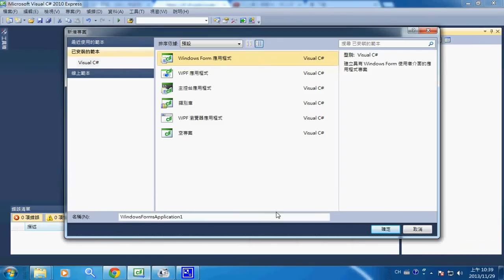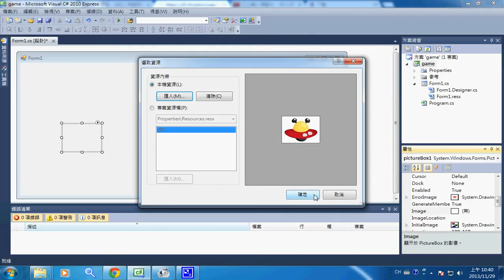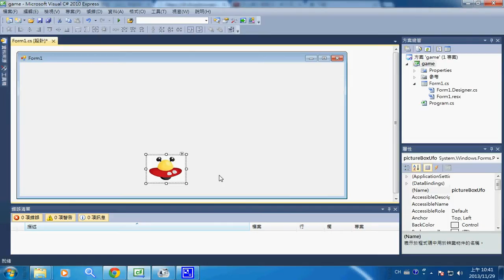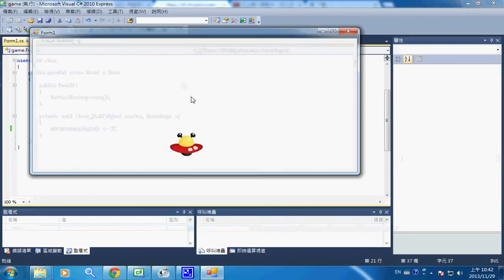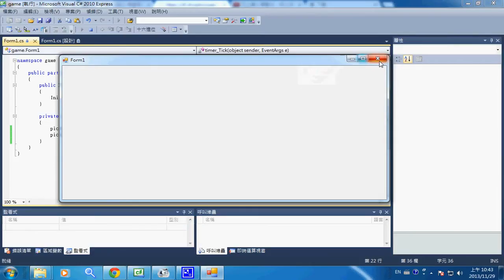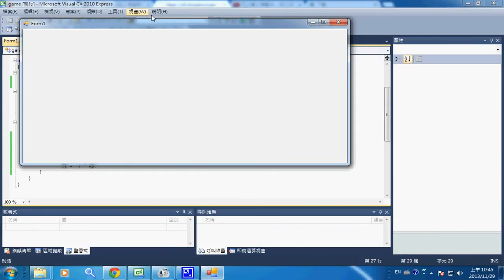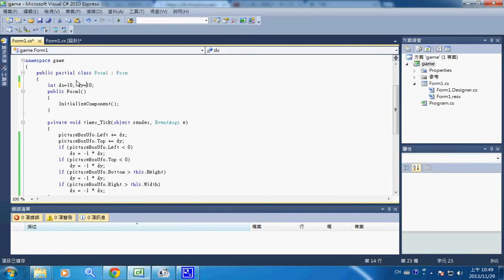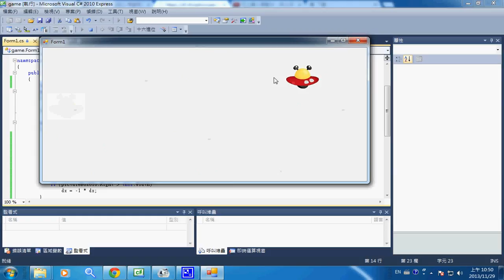視窗程式：飛碟遊戲 -- csGameTimer